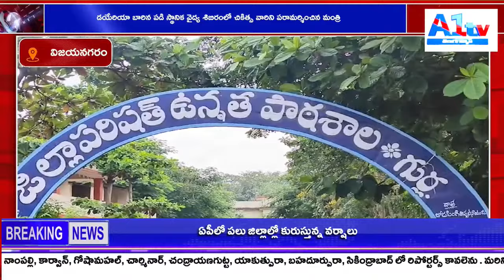డయేరియా బారిన పడి స్థానిక వైద్య శిబిరంలో చికిత్స వారిని పరామర్శించిన మంత్రి